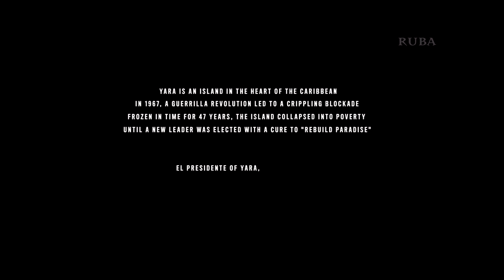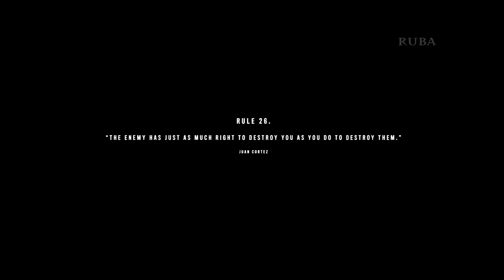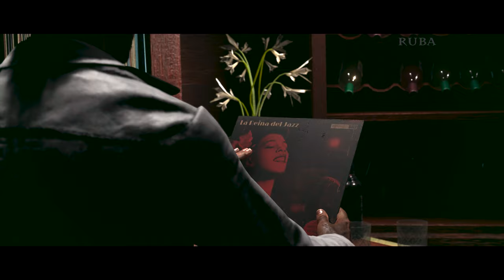Far Cry 6 - All Anton and Diego Cutscenes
*Game description*

Welcome to Yara, a tropical paradise frozen in time. As the dictator of Yara, Anton Castillo is intent on restoring his nation back to its former glory by any means, with his son, Diego, following in his bloody footsteps.

Genre: First-person shooter, Adventure game, Open-World
RELEASE DATE: 7 Oct, 2021
DEVELOPER: Ubisoft Toronto
PUBLISHER: Ubisoft

 *Channel Description*